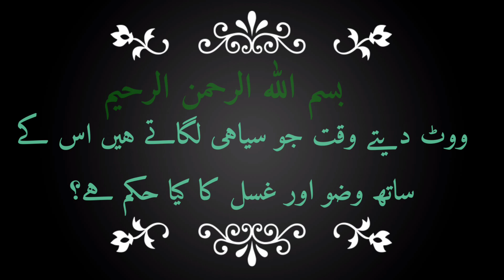Vote Dete Waqt Jo Siyahi Ungli Par Lagai Jati Hai Uske Sath Wazu Gusal Ka Hukam| Mufti Salman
Is video me aap ko malum hoga ke vote dete waqt jo siyahi ungli par lagai jati hai uske sath wazu aur gusal ka kya hukam hai
Kya ungli me siyahi laga ho to us se wazu aur gusal hoga
Vote ink laga hone se wazu ho jayega

In sare sawalat ka zawab is choti si video me malum hoga

Mufti Salman Dhanbad